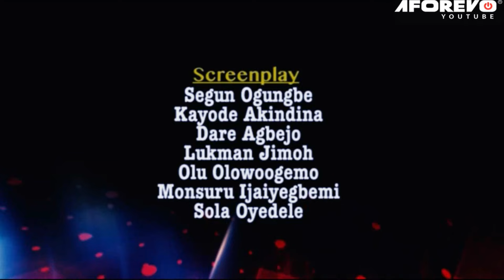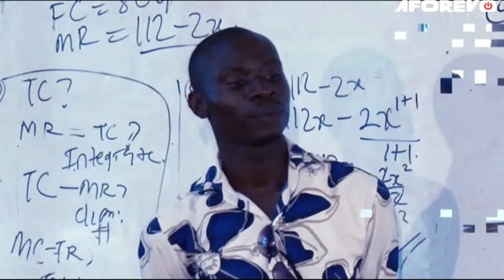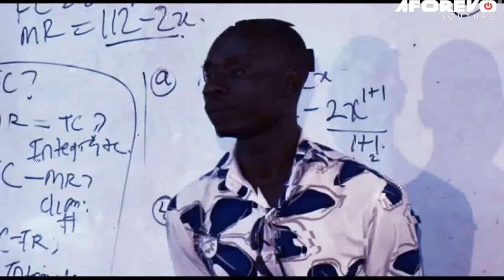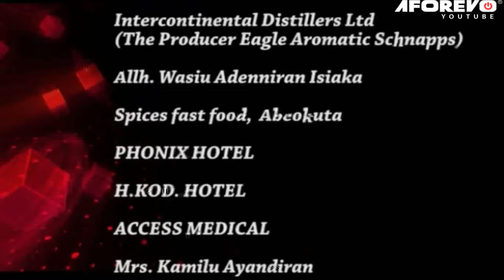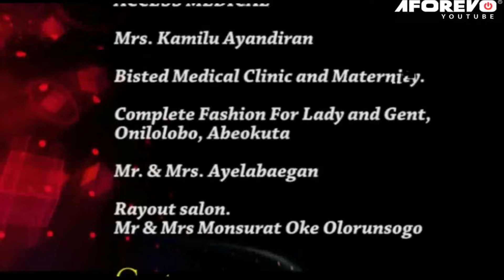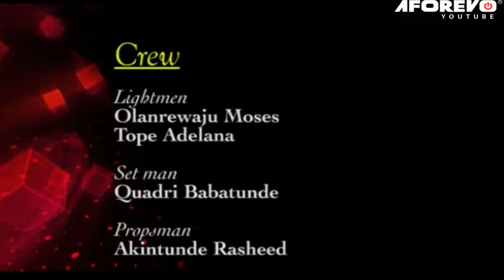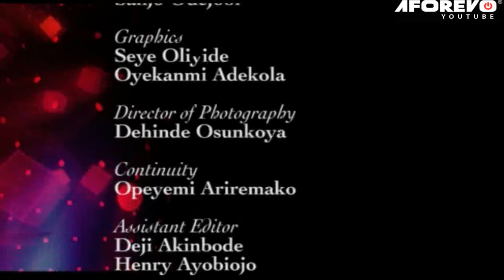OJIJI IBERU - A Nigerian Yoruba Movie Starring Odunlade Adekola | Femi Adebayo